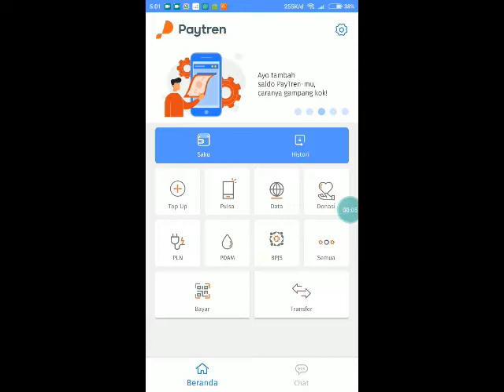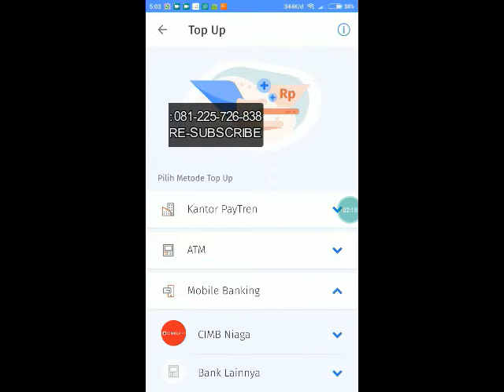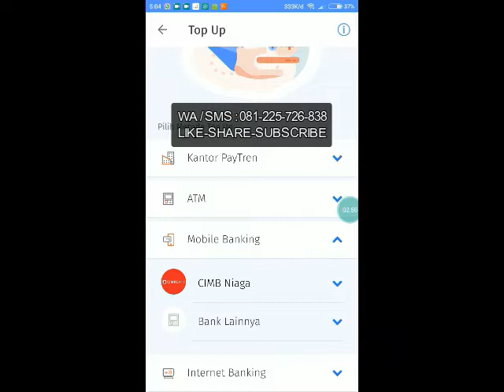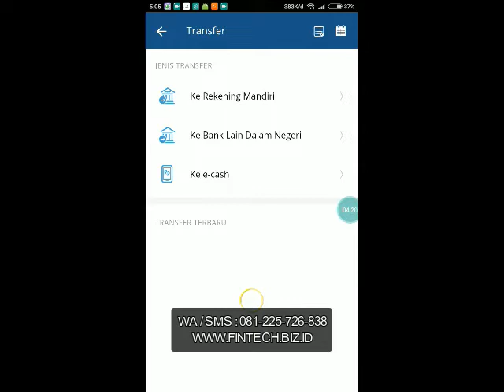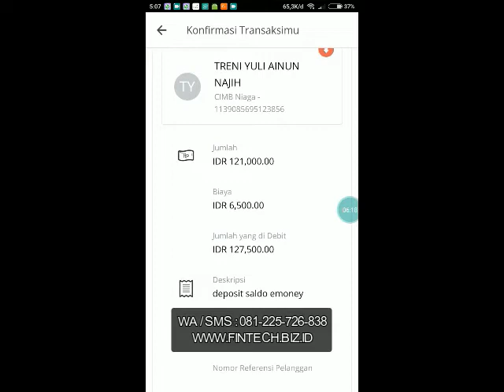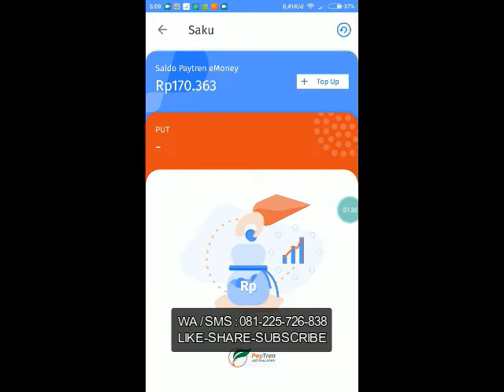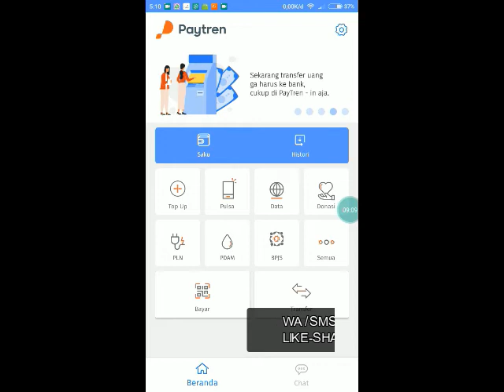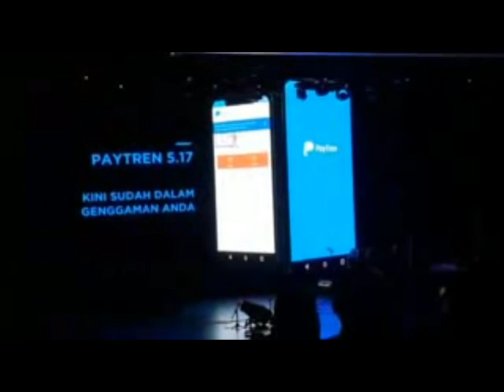TOPUP DEPOSIT PAYTREN E-MONEY APLIKASI PAYTREN 5.17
TOPUP DEPOSIT PAYTREN E-MONEY APLIKASI PAYTREN 5.17 -MENTOR PAYTREN ANDA : 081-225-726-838

Tutorial Topup Deposit saldo PayTren e-money menggunakan aplikasi payTren 5.17 terbaru per 8 Desember 2018 menggunakan mobile banking bank Mandiri :
1. Masuk ke mobile banking
2. Pilih menu TRANSFER
3. Pilih TRANSFER ANTAR BANK DALAM NEGERI
4. Pilih bank CIMB NIAGA
5. Masukkan No. rekening tujuan dengan cara ketik 1139+NO.hHP yang dibuat untuk login. Contoh : 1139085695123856
6. Tuliskan nominal topup yang diinginkan
7. Biaya admin topup antar bank 6.500
8. Saldo akan masuk ke saldo payTren e-money
9. Cek saldo di menu SAKU yang ada di aplikasi payTren 5.17
10. SELESAI

Selamat mencoba topup deposit paytren e-money menggunakan aplikasi payTren 5.17. Segera upgrade pengguna payTren ke pebisnis payTren untuk dapatkan penghasilan tambahan.

Buruan daftar payTren sekarang juga dan jalankan bisnis payTren anda sesuai arahan metor payTren dengan menghubungi :
MENTOR PAYTREN ANDA :
YULI AINUN NAJIH  -SILVER LEADER-